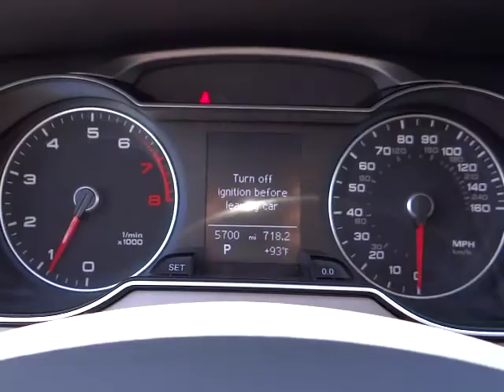2011 Audi A4 Los Angeles Van Nuys Santa Monica Beverly Hills Los Angeles CA 510039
2011 Audi A4  - Stock#: 510039 - VIN#: WAUAFAFL3BN045009

Keyes Audi
5239 Van Nuys Boulevard

font color = red size = 4 BLUETOOTH WIRELESS, ONE OWNER! /font This ONE OWNER Audi A4 Sedan is Meteor Gray Pearl Effect with Black Leather Interior. This CERTIFIED Audi A4 has Bluetooth Wireless, Auxiliary Input with Sirius Satellite Radio and SD Card Slot, Homelink Garage Door Opener, Sunroof, Automatic Climate Control, Power Seats with Lumbar Support, Multi-Function Steering Wheel, Multi-Spoke Alloy Wheels, and more. font color = blue size = 4 Ask about 0.9% APR short term financing on approved credit! Keyes Audi is a Multi-Year Audi Magna Society Recipient and the #1 Volume Audi Dealership for 2011, 2010, and 2009.